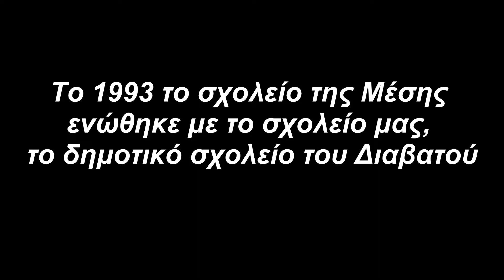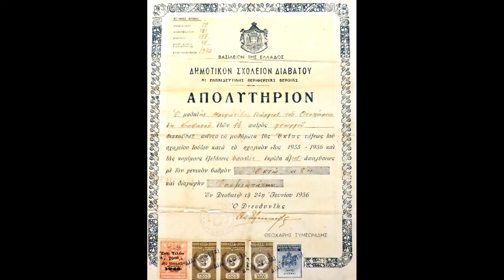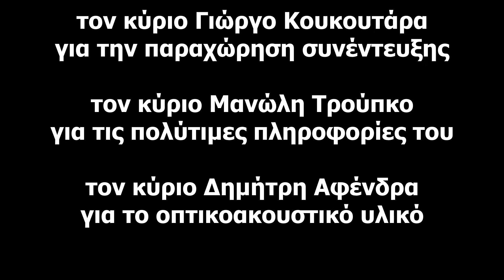Ας διαβούμε το Διαβατό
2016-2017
Μαθητικό Ντοκιμαντέρ.
Δημοτικό Σχολείο Διαβατού-Μέσης (Ημαθία)
Βράβευση στον 4ο μαθητικό διαγωνισμό του Μουσείου Σχολικής Ζωής και Εκπαίδευσης
με τίτλο «Ένα σχολείο διηγείται»